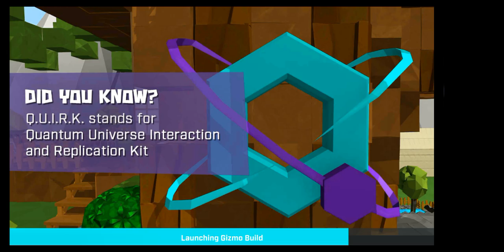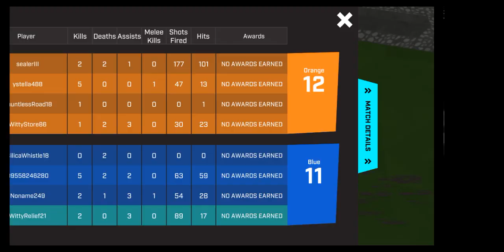Q. U. I. R. K: building a flying gizmo and test it